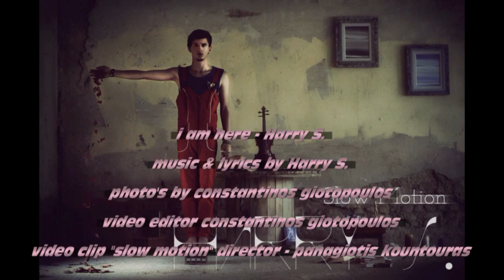Harry S. - I am here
music & lyrics - Harry S.

photos & video editor - Constantinos giotopoulos
video director of video clip "slow motion" - Panagiotis kountouras